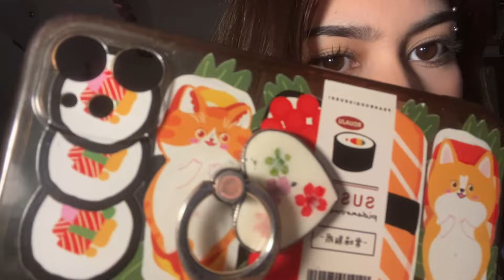ASMR | personal attention, mic triggers, up-close whispers & more! (custom)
hey lovely people welcome back 🩷

1:04 Salt and Pepper
2:15 Rubbing mic with fabric
3:05 Scratching you (visual)
3:38 Phone case triggers
6:00 Up-close rambles w mouth sounds
7:25 Brushing your hair and my hair
9:17 Mic scratching
10:10 More rambles (upclose whispers)
11:20 Glass tapping
14:40 Collarbone tapping

what did you think of this video? let me know guys & please any suggestions are always welcome!

CUSTOMS:
include your request, time length and anything else you’d like me to do! ( nothing inappropriate pls ) and i won’t do anything i’m uncomfortable with. if you are unsure just ask!
the lengths of the videos will be either
-5min
-10min
-15min
you must consent that they will be uploaded to my channel, in the future i will offer private vids but for now it’ll be this way!